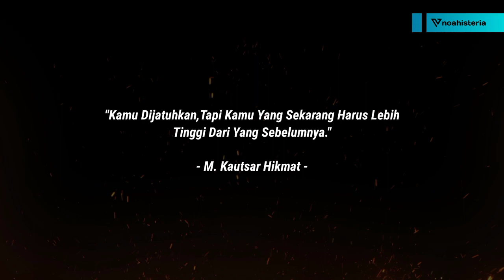🔴 SIBUK 🔥 NOAH Hadiri Grand Opening RCX Motogarage At Idemitsu Moto Lounge | Kabar Terbaru NOAH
👍BCL
👍Pexels